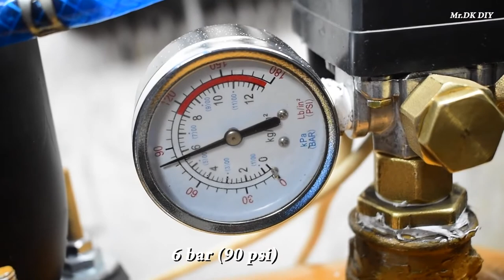How to make Homemade air Silent Compressor [OLD REFRIGERATOR]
How to make Homemade air Silent Compressor

_DO NOT THROW AWAY YOUR OLD REFRIGERATOR COMPRESSOR

1)This video has no negative impact on the original works (It would actually be positive for them).
2)This video is also for teaching purposes.
3)It is not transformative in nature.
4)I only used bits and pieces of videos to get the point across where necessary.